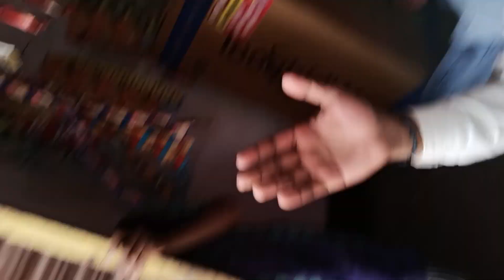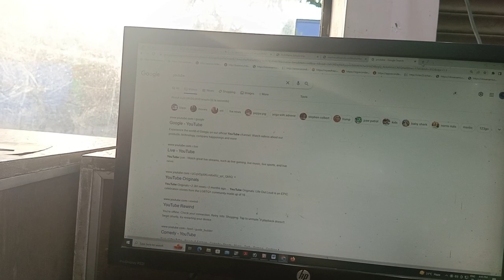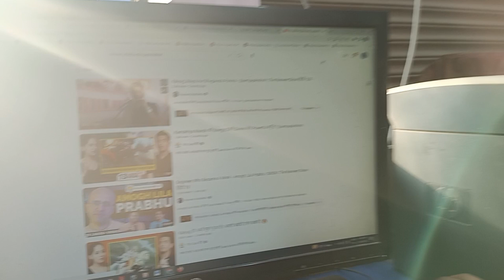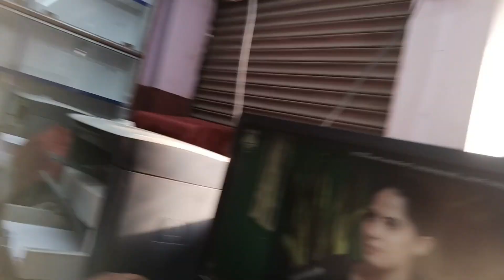podcast Bahut achaa lga vlog @bhajanindia jyakishoriji @ranveerallahbadia